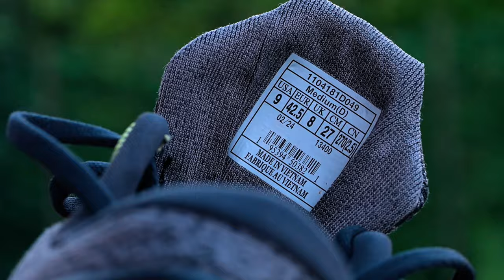Brooks Ghost 16 | la recensione di una scarpa che ha cambiato «VOLTO»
Le Brooks Ghost 16 sono le nuove uscite di Giugno 2024 dell'azienda americana. Dopo averle utilizzate per più di 150 km finalmente presento la mia recensione completa, in cui descriviamo le principali caratteristiche tecniche. Nella nostra opinione raccontiamo il comportamento nella corsa e spieghiamo pregi e difetti di questa scarpa. Resta sempre la domanda: ma a chi è veramente adatta?

⏱️RIVENDITORE AUTORIZZATO⏱️
Trova il rivenditore autorizzato Brooks più vicino a te con lo strumento «Trova Negozio»:

00:00 Intro
00:58 numero
01:19 tomaia
01:51 Linguetta
02:11 tallone
02:28 drop12
03:14 intersuola
04:45 battistrada
05:56 a chi sono adatte?
06:46 ritmi
07:16 Durata
07:43 Flessibilità
08:07 distanze
08:34 difetti
09:14 versioni
09:34 conclusione